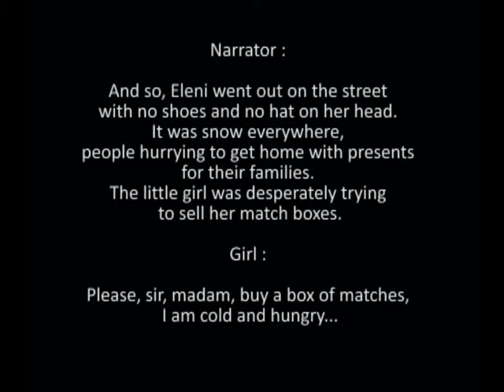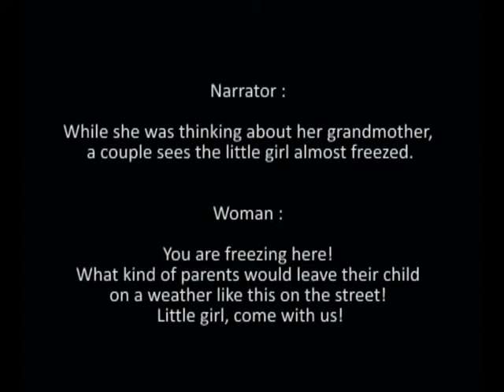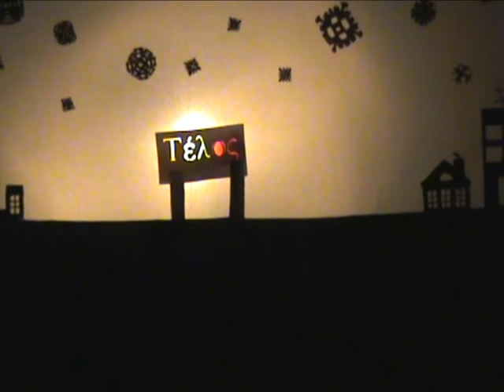Education for Human Rights Shadow Theatre